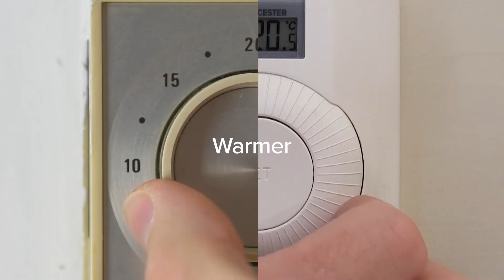Responsible Business - 'Bigger Picture'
Being a responsible business that does the right thing for our customers, colleagues, communities and the planet is a key part of our Powered by Kingfisher strategy. It’s about seeing the bigger picture and being committed to playing our part in building a better world. We’ve created a short video to bring our commitment to life.